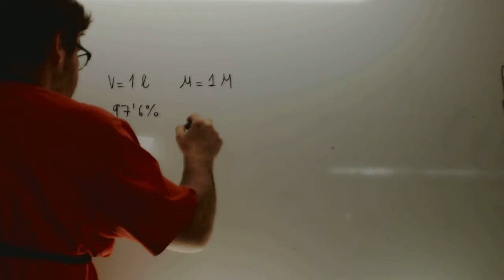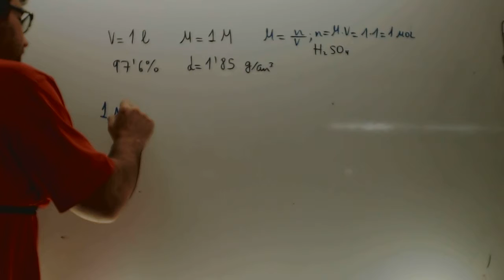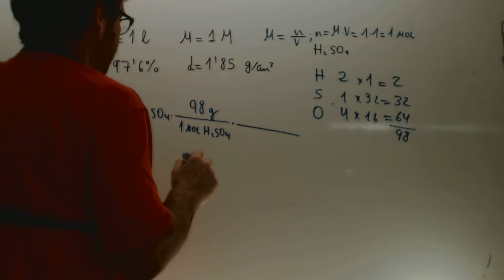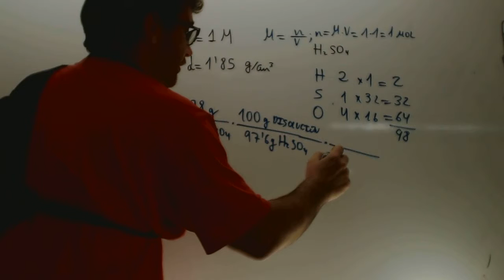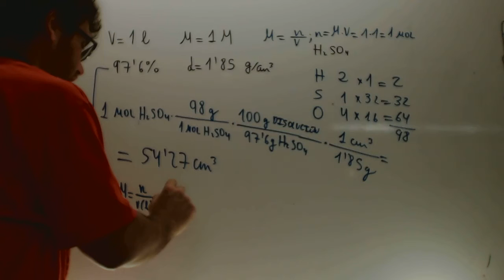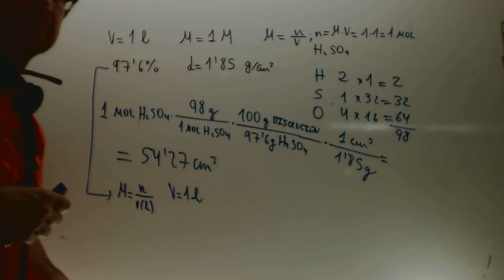Molaridad y porcentaje en peso Quimica 4 ESO Academia Usero Estepona